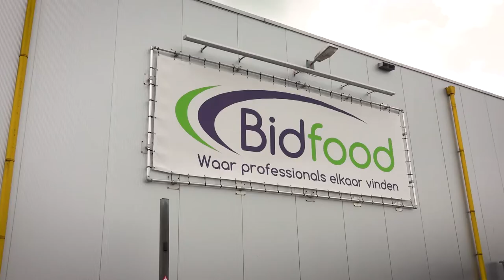working at bidfood via randstad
Topics in this video:
0:20 - fun aspects of the order picker role
0:40 - what makes working at Bidfood unique
0:56 - advancement opportunities at Bidfood
1:08 - key characteristics of an order picker
1:34 - daily duties as a warehouse worker
1:43 - the work atmosphere at Bidfood
1:52 - working in the freezer
2:03 - the great benefits of working at Bidfood
2:11 - working through Randstad

*working at bidfood*
Emma and Marco share their experiences working at Bidfood and are happy to take you through the process. This way, you can get a taste of the atmosphere and see if this company is the right fit for you. If you have any questions, the contact person listed in the job vacancy is there to assist you. Applying is not something you have to do alone; we are here to support you!

Here are other reasons why you should consider applying to Bidfood:
- working at Bidfood means working with the best and finest products
- full-time, part-time, or weekend-only work options
- fixed routes for Truck Drivers at Bidfood
- bidfood provides a comprehensive onboarding process to prepare you for your new job
- if both parties are satisfied with the work, there is a possibility of a permanent contract with Bidfood

*why work at bidfood?*
Bidfood serves as a wholesale supplier for the hospitality industry, where chefs place orders for fish, bread, eggs, and meat. With nationwide coverage, Bidfood delivers daily to hospitality establishments throughout the Netherlands and is looking for motivated truck drivers. Through Randstad, you can find the perfect job vacancy at Bidfood that matches your profile.

As a truck driver at Bidfood, you'll visit customers weekly, and in some cases, daily. You'll be responsible for delivering the highest-quality products to restaurants and hotels. This means you'll build genuine relationships with customers while representing Bidfood.

With your knowledge of routes as a truck driver, you'll know when your tasks will be completed before the day even begins. This efficiency gives you plenty of time for personal interests and social interactions. Your truck is ready and loaded in the morning, allowing you to start your route right away (unless you choose to have a coffee with your colleagues first). During your workday, you'll visit various locations, from cozy local cafes to expansive hotel chains.